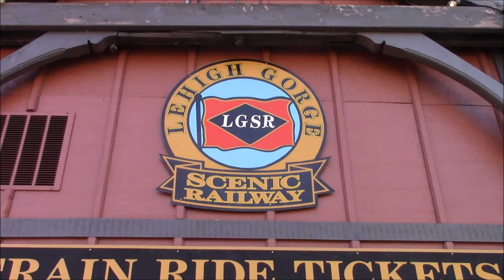Reading & Northern 425 Jim Thorpe Yard, Dueling Horn & Whistle Shows With 275 At The Junction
I found a peaceful setting underneath the Sgt. Andrew J. “AJ” Baddick Memorial Bridge bridge out of the harsh sunlight coming over the mountains entering the Reading & Northern Jim Thorpe Yard.

Reading & Northern No.425 is seen leaving on another excursion into the Lehigh Gorge.

You can also get a good look at all the new equipment purchased by RBMN from Norfolk Southern.

Later that afternoon at Jim Thorpe Junction on the return trip to the Outer Station, we spotted 425 returning to town.

The F Unit 275 & No.425 put on a little horn & whistle show for us while we were waiting for the RBMN Fast Freight to pass.